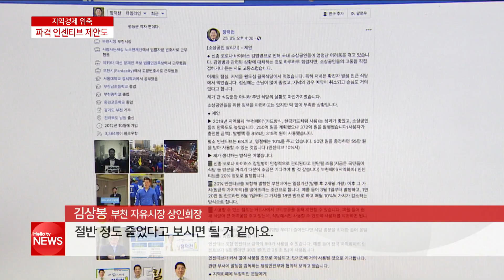부천시, 지역경제 위축에 인센티브 ′20%′ 파격 제안도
코로나19 때문에 지역 골목 상권이 큰 피해를 입고 있는데요.
장덕천 부천시장이 골목 상권을 살리기 위해
지역 화폐 인센티브 지급률을
20%로 올리는 방안을 추진하겠다고 밝혔습니다.
하지만 행안부 지침 상 쉽지 않을 것 같습니다.